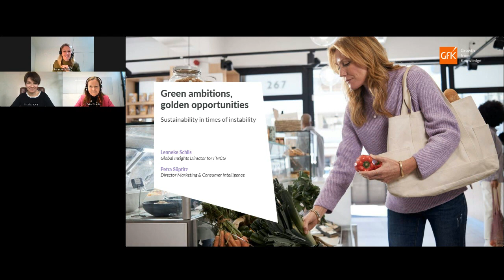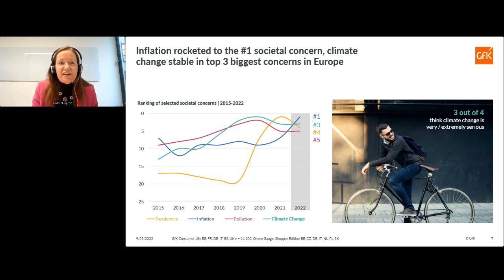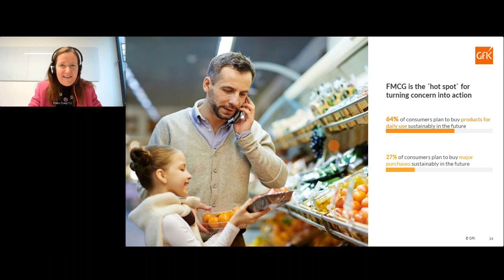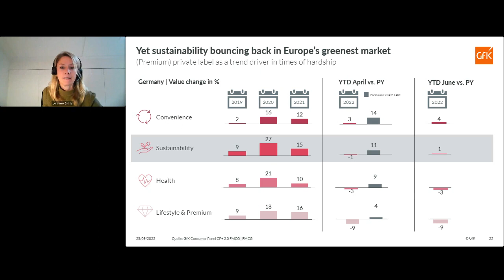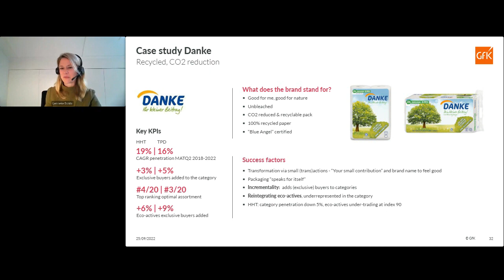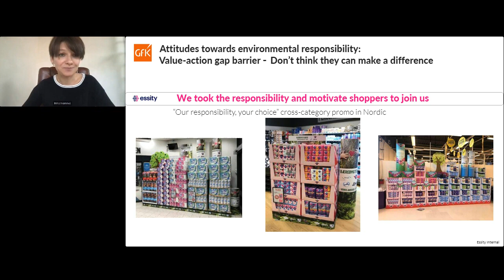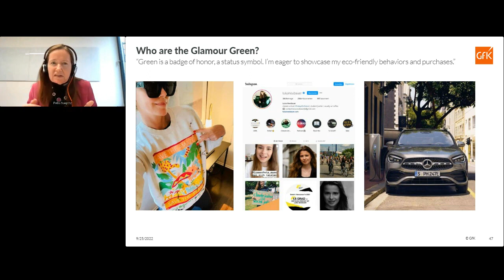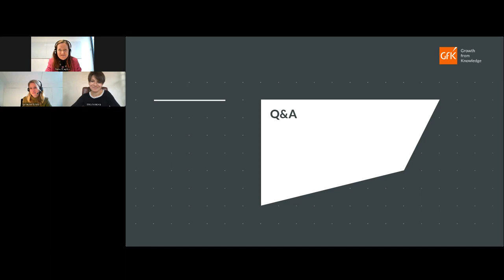FMCG brands have a green ambition, but must also seize golden opportunities to stay afloat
3:11 Presentation of the data sources that were used for the study
4:44 Why sustainability now?
6:28 Looking beyond the self: Watching out for our planet
8:31 Inflation rocketed to the #1 societal concern, climate change stable in top 3 biggest concerns in Europe
10:26 Environmental protetcion remains table stakes for brands, yet 1 in 2 is suspicious of brands 'greenwashing'
13:32 Cost of living crisis influence
14:33 In the light of inflationary pressures habits will shift and circularity is boosted further
17:33  What does a changing consumer behavior mean for your business model? Despite declining consumer climate, consumers in Germany are still buying sustainably
Sustainability offer to companies, a model to be succesful
19:06 FMCG is the 'hot spot' for turning concern into action: 2/3 of consumers plan to buy sustainable products in their daily purchases
20:12 Eco-actives: now and ahead
20:30 In Europe, eco-actives declining 4.6pp vs. last year: Our segmentation based on plastic avoidance in home and in store
22:23 Eco-actives: Top 3 actions done less this year: avoiding plastic toys, accessories, avoiding plastic packaging, buying refills if available
23:43 Many other sustainable actions still widely adopted - environmenta-based purchasing most differentiating
24:40 Price overall the greatest barrier to eco-purchasing: Eco-actives need tools, eco-dismissers need reassurance
26:22 Cost of living crisis has paused the higher growth of sustainable options
26:56 Yet sustainability bouncing back in Europe's greenest market - (Premium) private label as a trend driver in times of hardship
28:35 In 5/7 sustainability trends, A-brands develop negatively - Private label consistently positively
29:00 Rules of growth still apply (or more than ever)
30:35 Winning challengers build brand identities that resonate - Functional focus alone does not cut it
31:53 Natural most premium-worthy - Top influences for producs to put on the body or to eat/drink are natural (#2) , sustianable (#3) and organic (#4), out of 10 influences globally
32:55 In Europe, only 15% of shoppers don't plan buying any sustainable products. Of those that are acting, 88% are making 4 or more choices and 68% are making 7+ choices
34:02 Choice for plant-based food and drink products - Health first, environment second: holistic reasoning
34:58 Case study Flower Farm: Palm oil free
36:24 Case Study Danke (brand from Essity): Recycled, CO² reduction
38:07 Insights to implementation: Essity
40:47 Essity organizes every year the "Sustainability Days" - Essity claims that their people are their key assets
42:27 in Europe, eco-actives declined vs. last year (living crisis) but will grow again. People want to buy sustainably in the future
44:13 Categories suffering from not reaching Eco-Actives. Eco-shoppers leave categories that fail to offer a viable sustainable alternative.
45:08 Eco-actives need tools to do more. Consideres need tools to get started.
46:15 Attitudes towards environmental responsibility: Value-action gap barrier - Don't think they can make a difference
46:39 Attitudes towards environmental responsibility: Value-action gap barrier - Consumers do not think they can make a difference - Essity took the responsibility and motivated shoppers to join them
47:27 Barriers to acting (more) sustainable: 1 in 4 shoppers have doubts about eco-product functionaility: Zewa, the first product with wheat straw by Essity.
49:06 Willingness to pay: Eco-friendly packaging and natural ingredients are most premium worthy. Packaging highly influential in shaping behaviours - Essity works actively with the packaging and communication
50:15 Partnership is key to drive sustainability. Supporting sustainability agenda with System U with paper back
52:30 Glamorously Green - Implications: three strains of transformation for eco-active consumers and shopper marketing
Doing, goes without saying
Shifting behaviors, saving money being green in the slipstream
Going without? Not me. And mindset
53:37 Green Gauge segments take on sustainability from a total lifestyle perspective
GfK classifies the eco conscious consumers.
55:47 Who are the glamorously green consumers?
57:12 The glamorously green consumers account for 1 in 5 EU shoppers
57:59 Glamorously green shopping preference: branding, convenience, confirmation and showcasing important for these eco-shoppers
59:03 Product choices of these consumers
01:03:45 How GfK can help